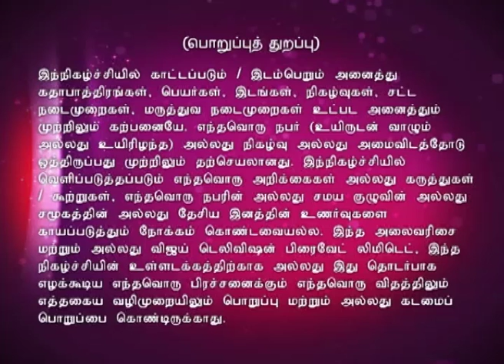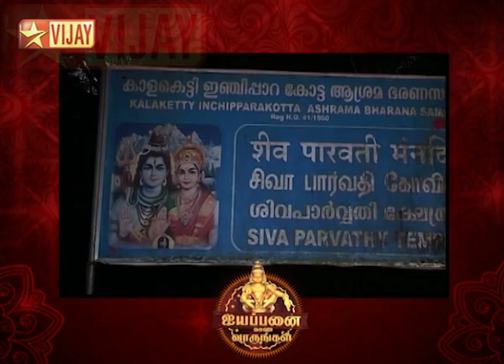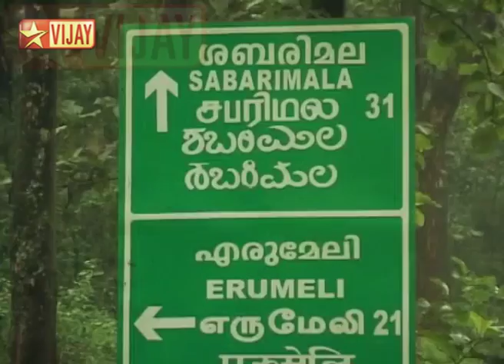Iyyapanai Kaana Varungal Full Episode 56